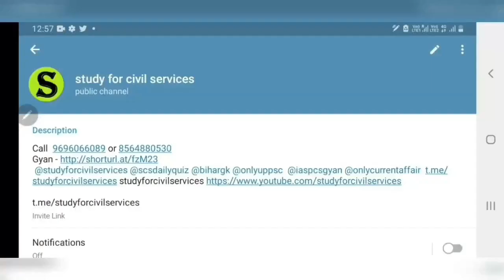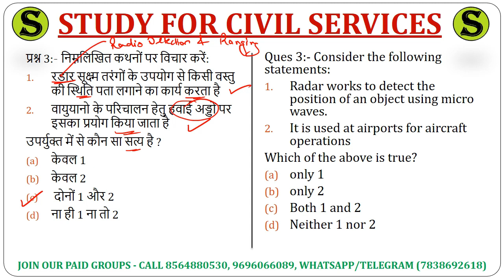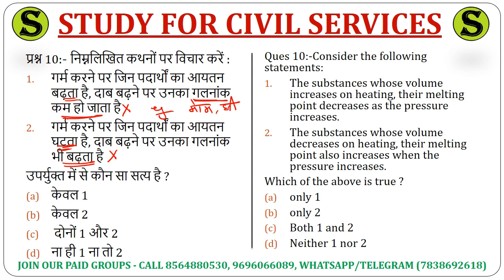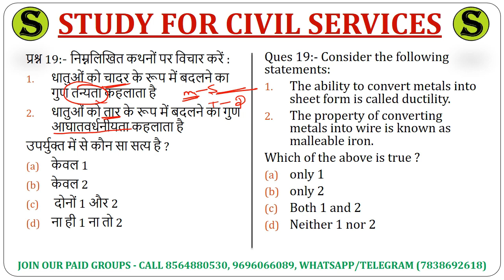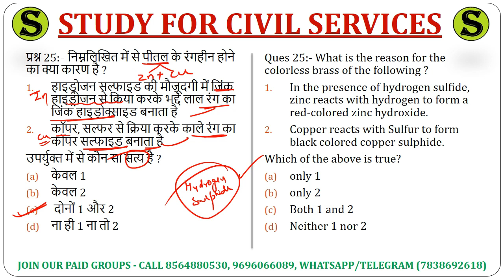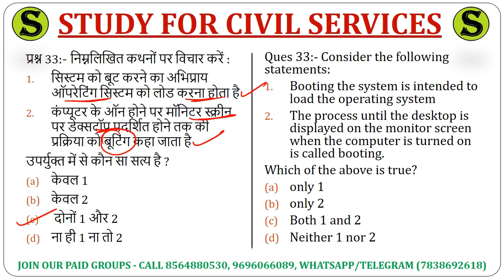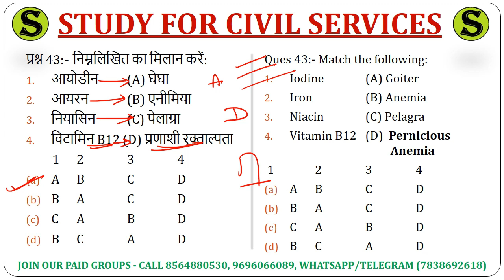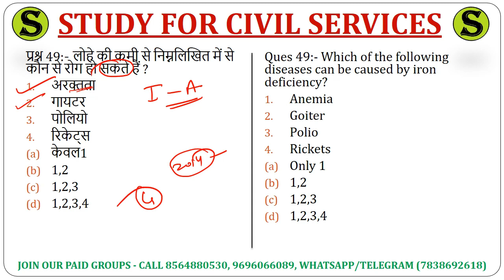RO ARO 2021 & UPPSC PCS 2021 pre TOP 50 SCIENCE gk gs QUESTIONS mcq study for civil services uppcs 1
top 50 most expected science vigyan physics chemistry biology  questions mcq for 1 august 2021 ro aro ro/aro samiksha adhikari sahayak samiksha adhikari and  uppsc up pcs psc  prelims 13 june 2021 up pcs psc preparation exam

up pcs 2021 pre 13 june 2021 के लिए इस लिंक को खोलिए 👉 ( सभी playlist इसी लिंक मे दी गई हैं )

uppsc ro aro 2021 exam pre 1 august 2021 के लिए इस लिंक को खोलिए 👉 ( दोंनो playlist इसी लिंक मे दी गई हैं )